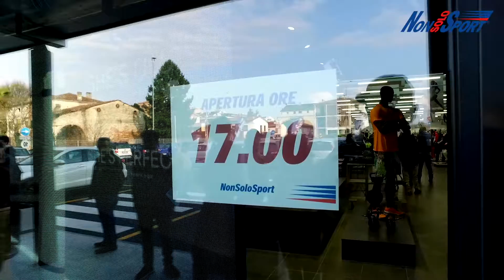Apertura nonsolosport PIU' GRANDE D'ITALIA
[VIDEO UFFICIALE] SPORT is BACK 💪 Lo SPORT torna in città.

CHE INAUGURAZIONE RAGAZZI... l'apertura dello store nonsolosport PIU' GRANDE D'ITALIA è stata una giornata che rimarrà indelebile nei nostri ❤❤❤ e nelle nostre menti.
E per chi se l'è persa, niente paura, ci trovate sempre a Sarmeola di Rubano (PD) in Via S. Antonio 1.